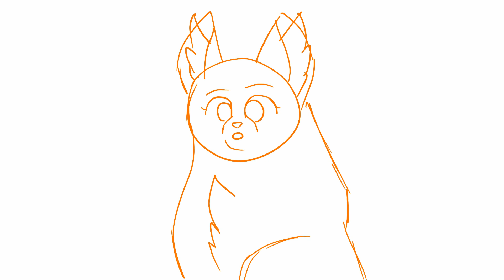Improvement Meme | 2020-2022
improvement!!! :D
saw this meme (a lot!) and wanted to do it!

This meme features art and animation done in late 2020 - April 2022! I started digital art in late 2019 but didn't start doing animation until a little while later. It's been quite a journey so far, and I can't wait to keep improving!

Time taken: ~2 years (for the art), ~2 hours (to edit)
"Fun" fact: I edited this twice because the first time I edited it, my program wouldn't export it!
Programs used: ibisPaint X, Flipaclip (old art/animation programs), Clip Studio Paint EX (current art/animation program), Corel VideoStudio 2021 (editing)